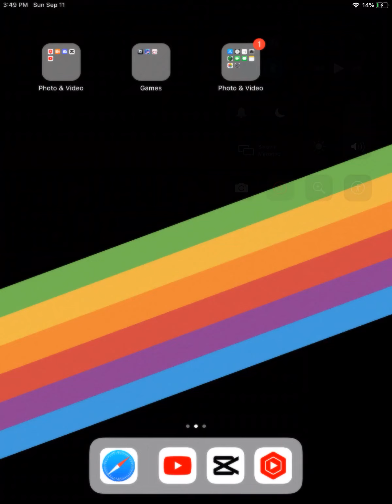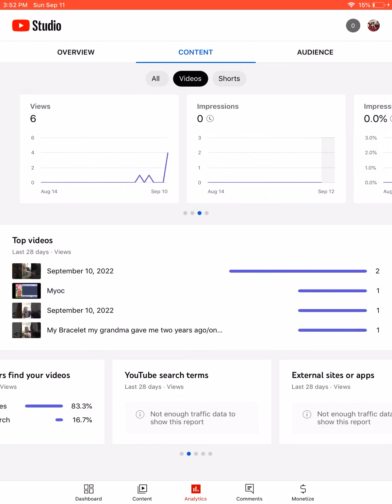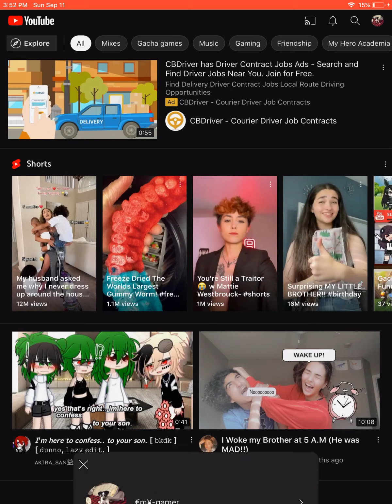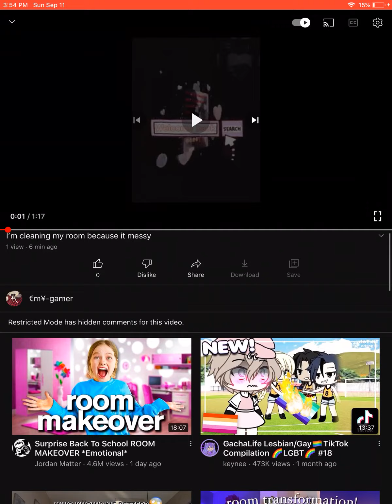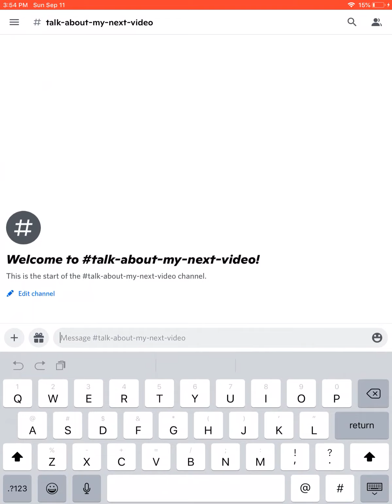September 11, 2022